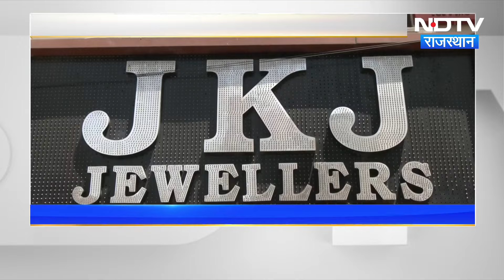JKJ Jewellers Raid: 8 लॉकर में 45 करोड़ का सोना, 3.25 करोड़ कैश, जेकेजे ज्वेलर्स पर हुई IT की रेड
Rajasthan News: ज्वेलर्स कारोबारी समूह जेकेजे (JKJ Jewellers) पर आयकर विभाग की कार्रवाई (IT Raid) पिछले तीन दिनों से लगातार जारी है. देश भर के तीन राज्यों में आयकर विभाग ज्वेलर्स समूह से जुड़े ठिकानों पर कार्रवाई कर रहा है. करीब 20 से अधिक ठिकानों पर 3 दिन में कार्रवाई जारी है. ऐसे में कई खुलासे अघोषित आय (Undisclosed Income) को लेकर भी हो रहे हैं. इसी के साथ हवाला कारोबार (Hawala Business) से जुड़ी चीजें भी सामने आ रही हैं.